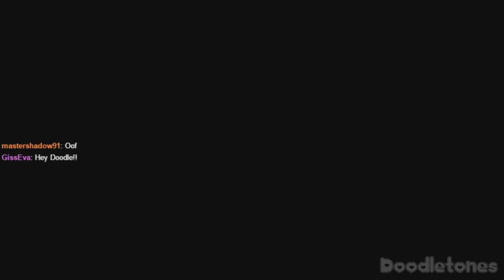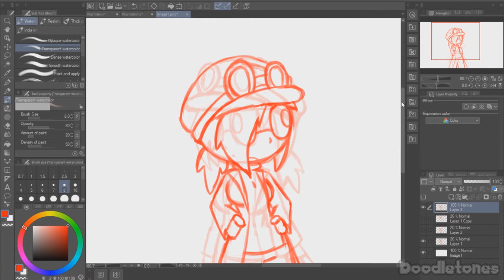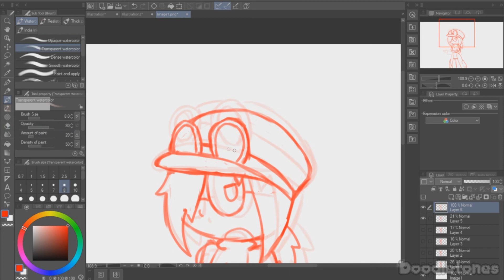Twitch Highlight Clips | November 2020